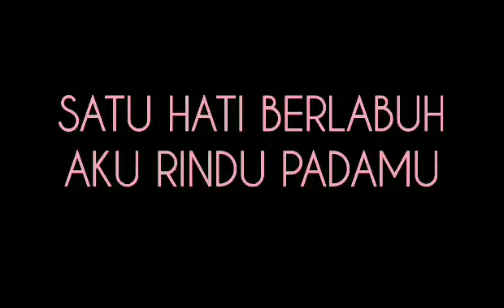BIMBO - SENANDUNG RINDU - lirik